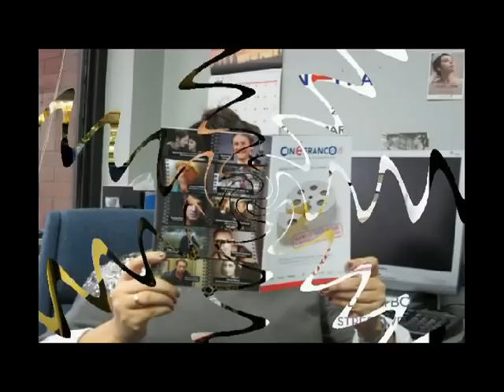MARCELLE LEAN - Founder/Artistic & Executive Director of Cinéfranco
Cinéfranco, English Canada's largest celebration of international Francophone cinema is celebrating its 15th anniversary with love and passion.  And who better than the French to speak the language of love through film?  Running in Toronto from Friday, March 23 -- Sunday, April 1, 2012 at the TIFF Bell Lightbox, Cinéfranco is an oasis for lovers of Francophone cinema with 16 North American Premieres, 5 Canadian Premieres, and 7 English Canadian Premieres and a showcase of 28 features, 2 documentaries and 11 shorts.

Marcelle Lean, Founder/Artistic & Executive Director of Cinéfranco says of this year's festival,  «15 years ago Cinéfranco was born under the sign of love and passion for Francophone films. Today more than ever love and passion are carried out  in the films I have programmed. I am delighted to observe that Francophone films have gained much visibility in Toronto since Cinéfranco's birth! The challenge for us now is to unearth films that truly did not make it to Toronto...I am proud to say that my young, talented team and I successfully took up the gauntlet programming a great number of films never seen in Toronto from Ontario, Quebec, France, Switzerland, Belgium, Morocco, Mali, Cameroun...They come with prestigious prizes for some and fascinating backgrounds for others.»

CINEFRANCO
FESTIVAL INTERNATIONAL DU FILM FRANCOPHONE
TORONTO  March 23 -- Aprl 1, 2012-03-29
Intervista con Marcelle Lean,
Founder/Artistic & Executive Director of Cinéfranco

Servizio e Riprese di Mariangiola Castrovilli
Editing by Claus
VIDEOPENSIERO è la WEB-TV di